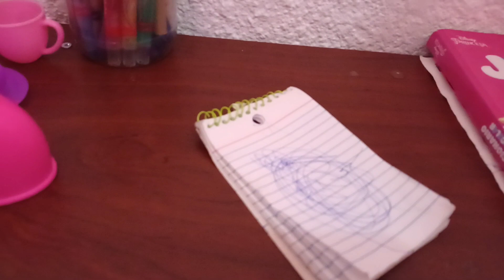House Tour 2023 | Departamento Infonavit 🏡 ( 2da.Parte)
Acompañamos a mi hija a su
aquí te dejo el vínculo de 1ra parte